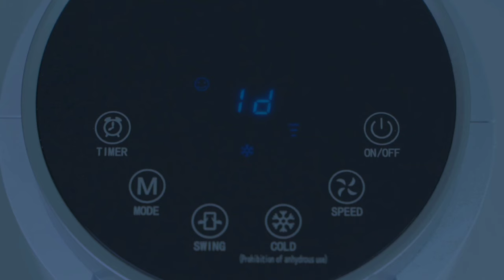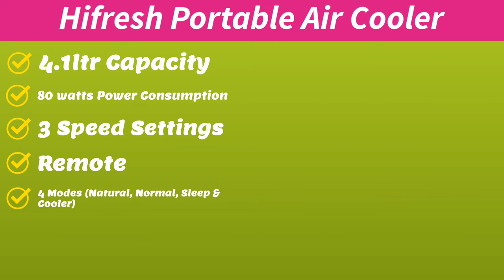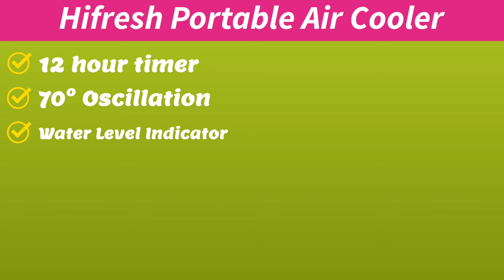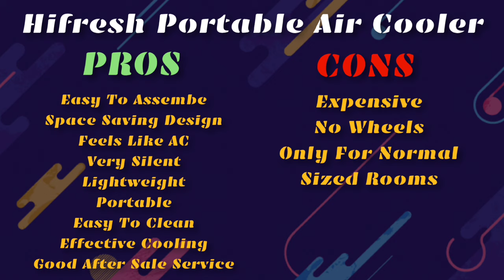Best air cooler in india 2024 | Best air cooler with ice chamber | portable air cooler review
Video Topic: Best air cooler in india 2024 | Best air cooler with ice chamber | portable air cooler review